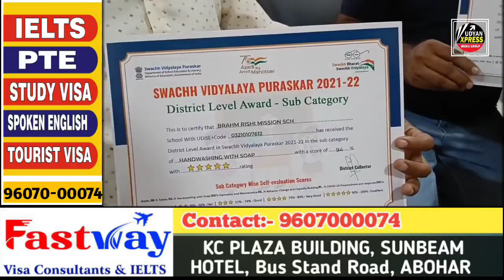ਬ੍ਰਹਮ ਰਿਸ਼ੀ ਸਕੂਲ ਨੂੰ ਮਿਲੇ ਚਾਰ ਅਵਾਰਡ